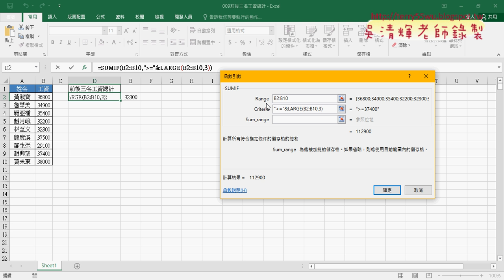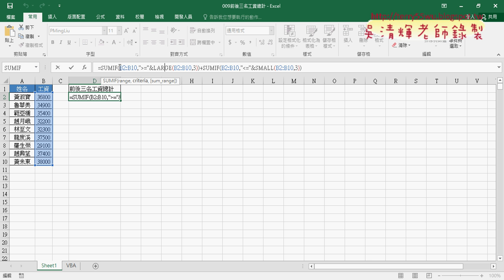07 009前後三名工資總計函數解法